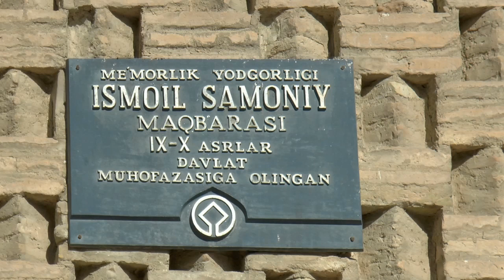Usbekistan: Von Taschkent nach Buchara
Besuch der alten Städte der Seidenstrasse Taschkent, Samarkant, Buchara.